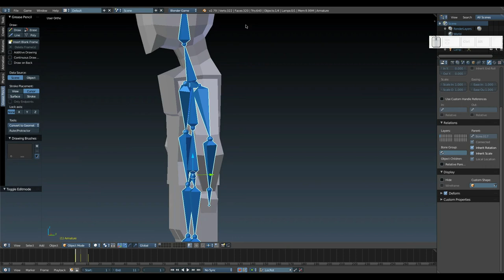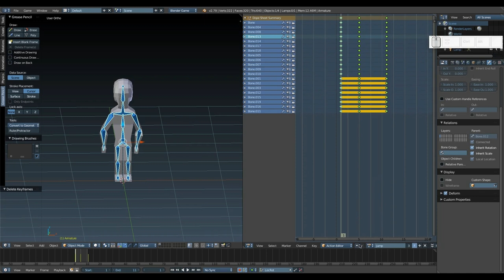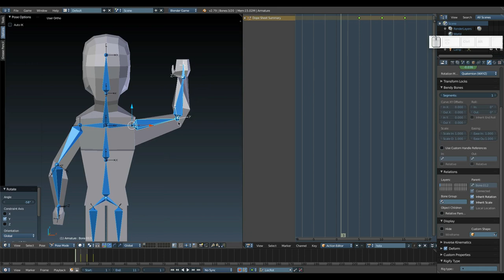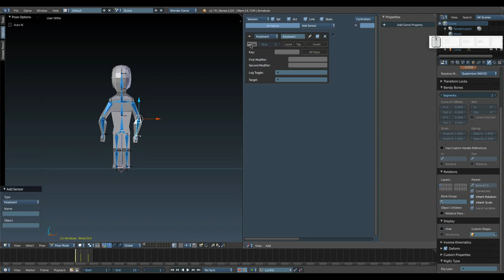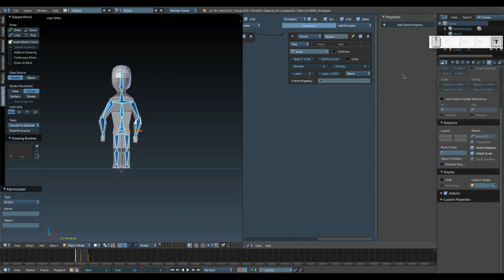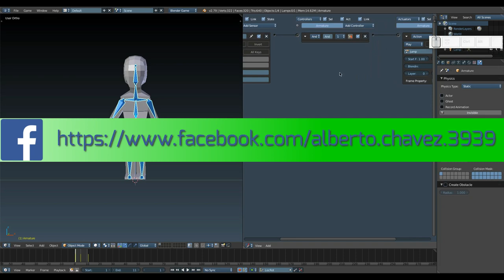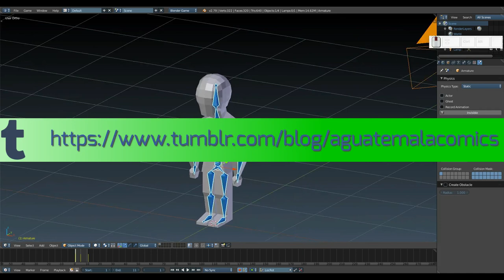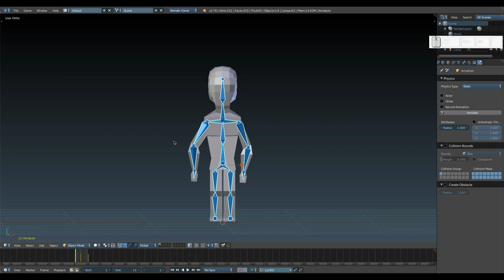Blender: Creando un juego desde cero. Vinculando una animación a una acción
Pues lo primero es decir que el personaje original tuvo un problemilla "irrecuperable" y por eso comenzamos con un nuevo, que aún no tiene texturas (lo siento) Y en el vídeo de hoy, vinculamos una animación (Acción) a un evento de teclado en el Game Engine.